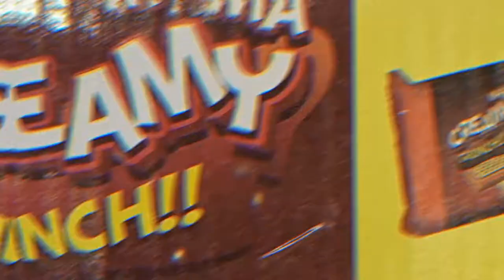SHOOT KUH PO! WITH DAHHA BOYS | JAYSON GAINZA